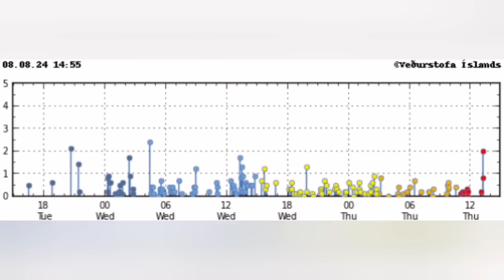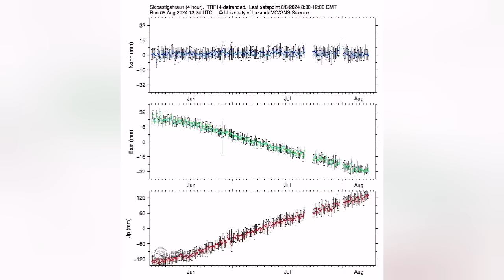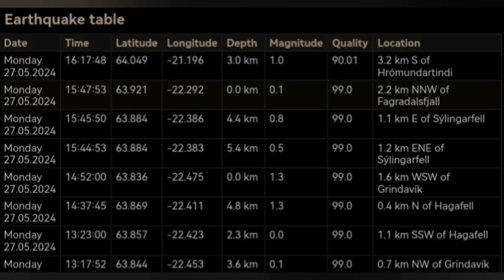Eruption Likely Within 3 Days: Something Strange Hints, Iceland Volcano Eruption, Transform Fault